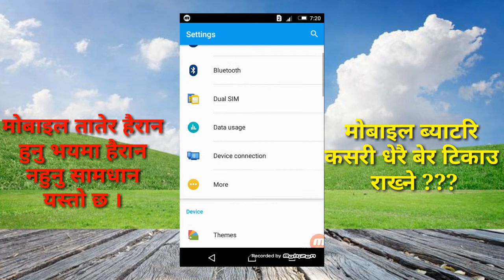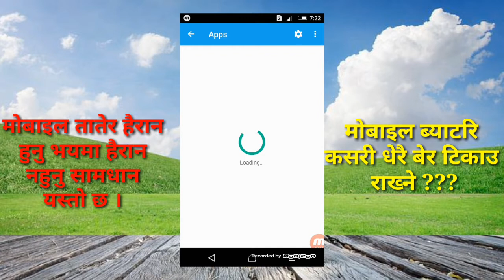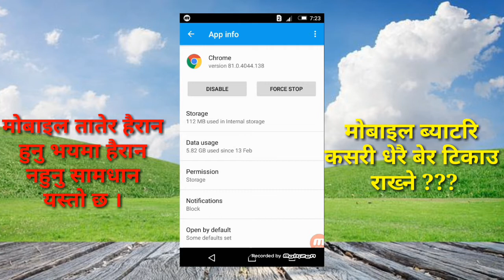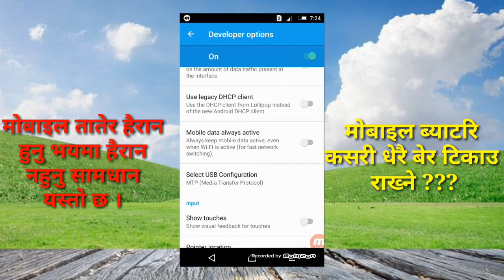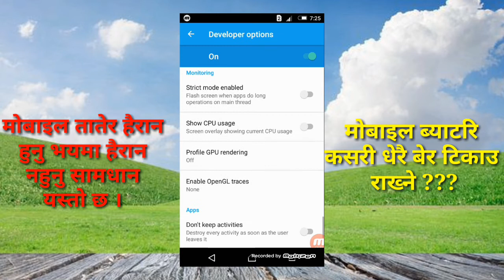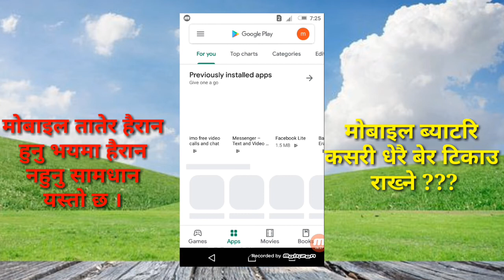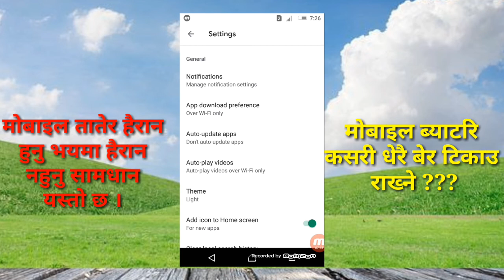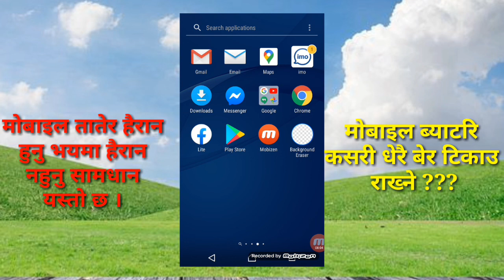mobail pawer seving मोबाइल धेरै तातेमा तुरुन्त यो भिडियो हेर्नू तरिका यस्तो छ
मोबाइल धेरै तातेमा के गर्ने र मोबाइलको आयु कसरी बडाउने भन्ने
 मोबाइलको डाटा सेेप को बारे मा जानकारि